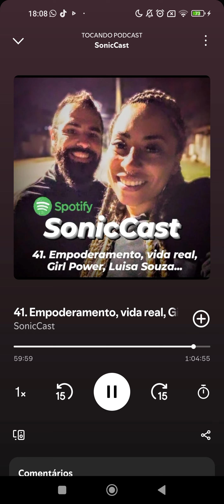SonicCast EP 41. Empoderamento, vida real, Girl Power, Luisa Souza...